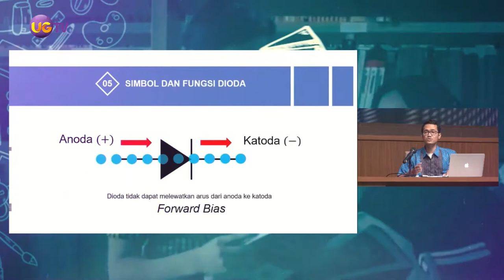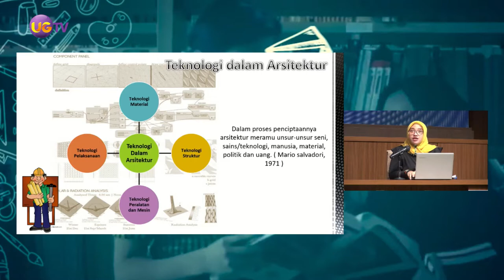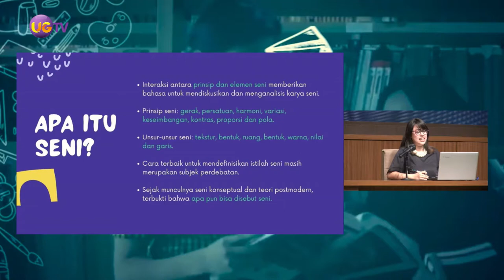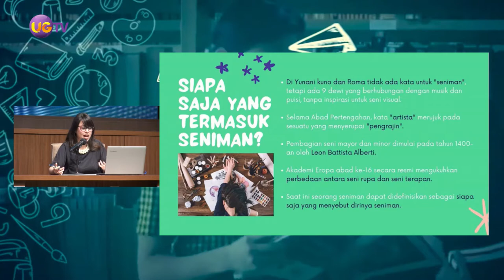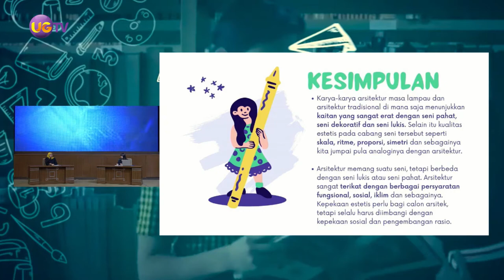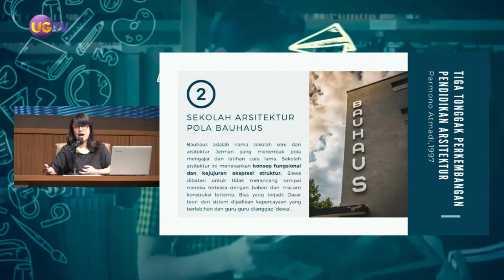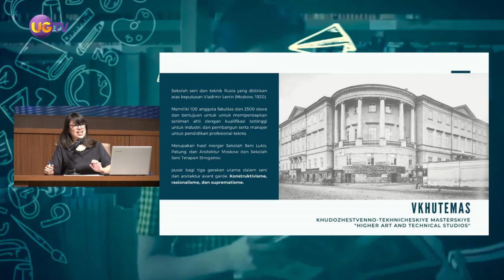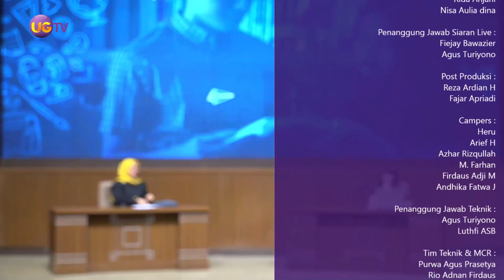Literasi (Team Teaching) - #16 Iptek dan Seni dalam Arsitektur (M5)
Iptek dan Seni dalam Arsitektur
Mata Kuliah :
Arsitektur
(M5)

Dosen Pengampu :
Diana Susilowati, ST, MT
Pracista Dhira Prameswari S.Ds, M.Ars